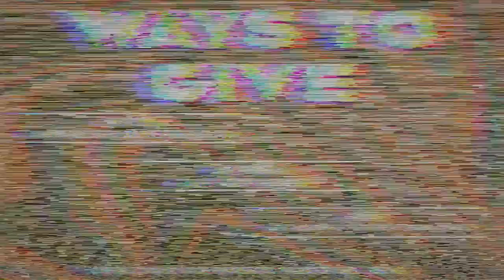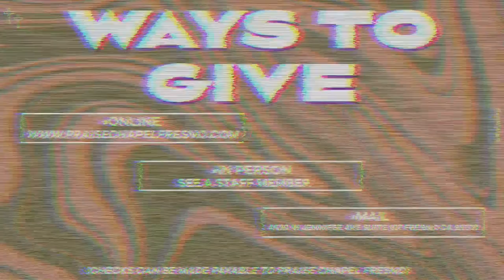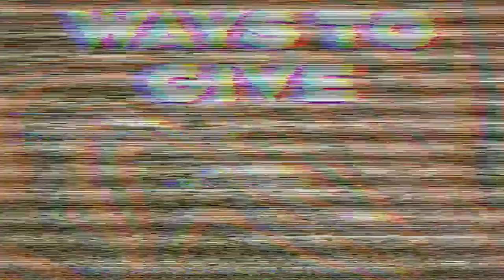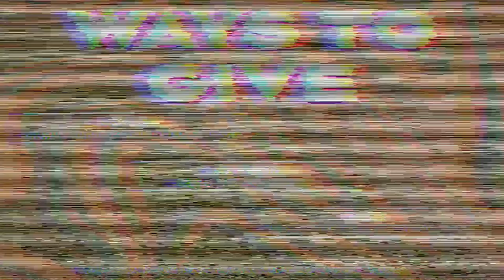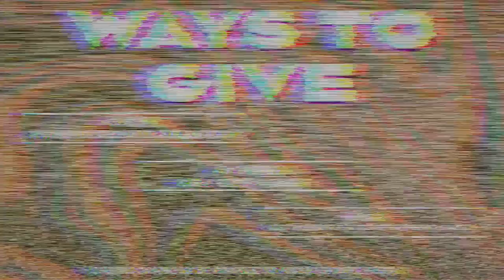Sunday Service: Little by little | Praise Chapel Fresno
Welcome to Praise Chapel Fresno! We are a local church in Fresno Ca with a world vision. We not only believe in serving our community but reaching further in the world. Thank you for joining us today!

We are excited to offer you live streaming services on Sundays at 10:00AM and Wednesdays at 7:00PM. In person services are available on Sundays at 10:00AM.